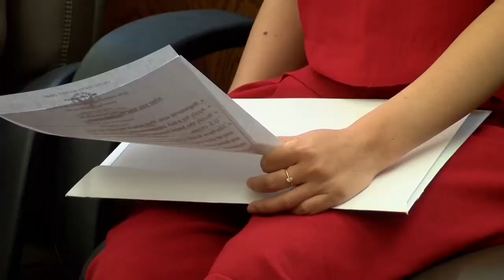Over 20 people sworn in as US citizens at ceremony in Great Falls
Twenty-four people from different backgrounds, races, religions and 16 different countries across the world had one thing in common this past Thursday. They all swore a naturalization oath and became United States citizens.